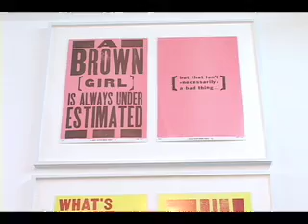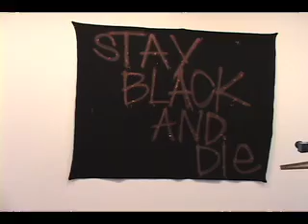Carl Pope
The conceptual artists tours a Chelsea, New York group show in which his work was included.  He comments on his work and that of his peer.